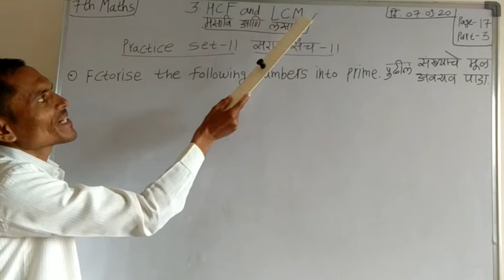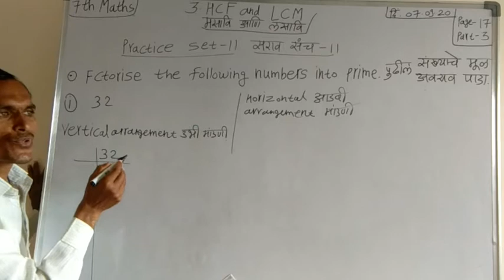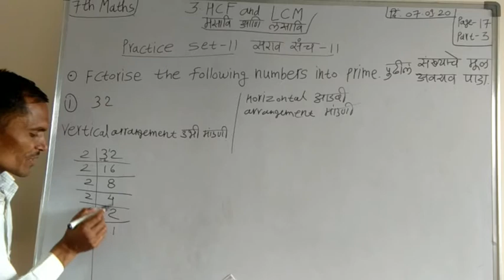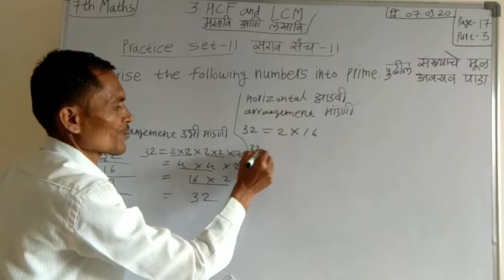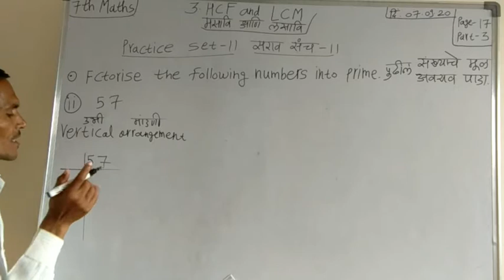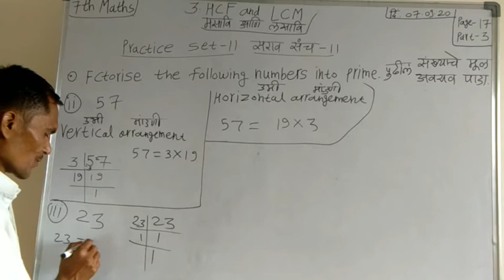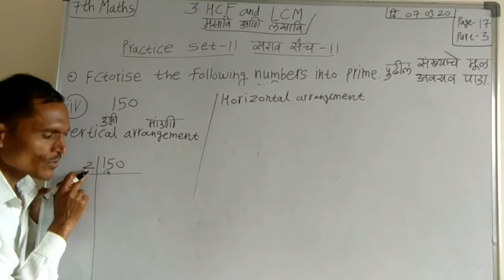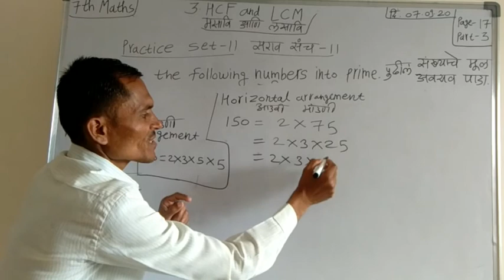7th Maths Chapter 3 Part-3